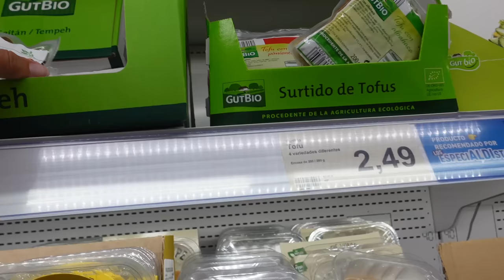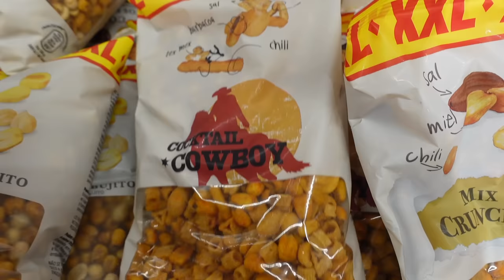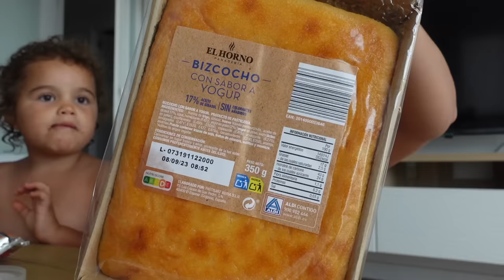JE MANGE ALDI PENDANT 24h (en espagne)